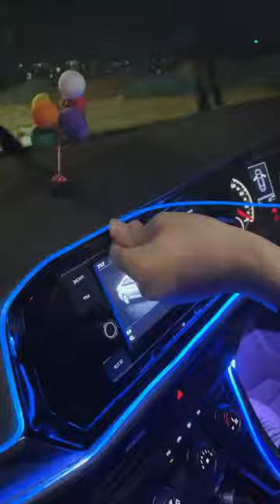64 color car atmosphere light, cool lighting, connected to the car usb interface#shorts